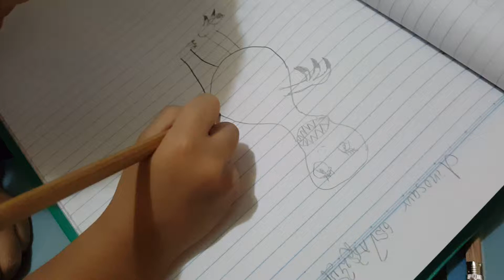2017 Pich Roat Rasmey(33)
2017 Pich Roat Rasmey